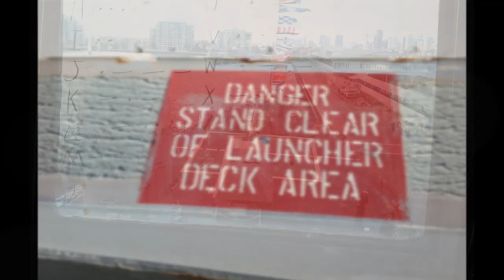USS Lassen Ship Tour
USS Lassen docked at Melbourne, Australia and allowed the public on board to have a guided tour on 10/08/13.